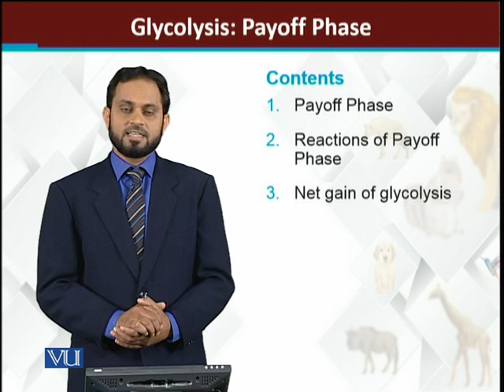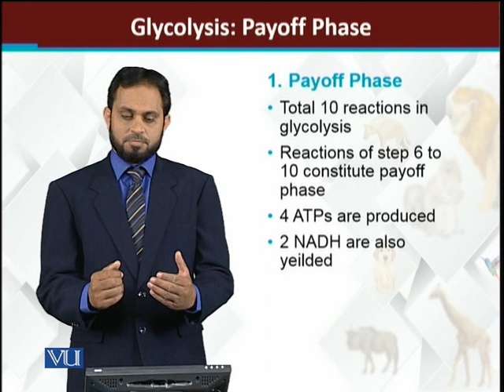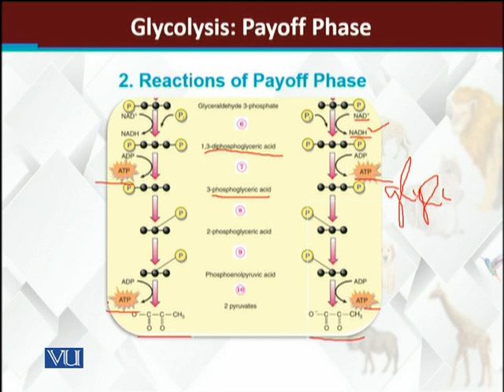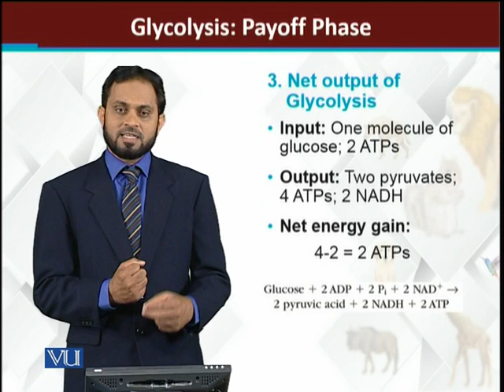Glycolysis Preparatory Phase | Principles of Animal Life-I | ZOO514T_Topic106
Topic106: Glycolysis: Payoff phase
by Dr. Muhammad Tariq Zahid